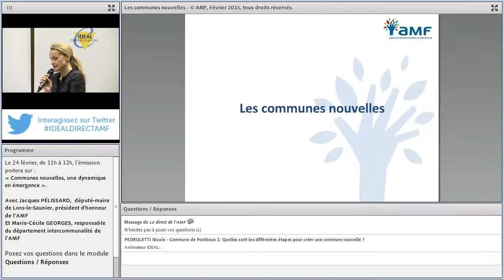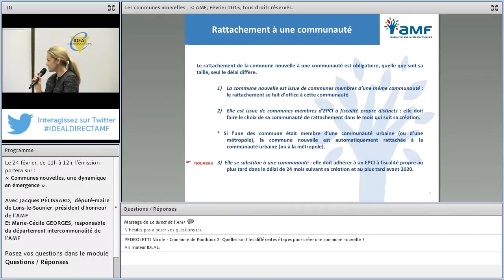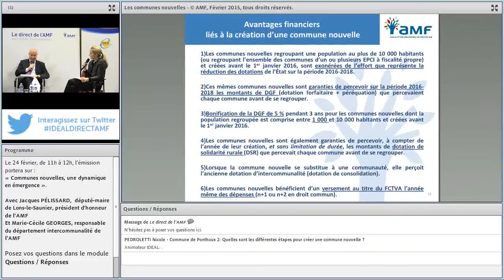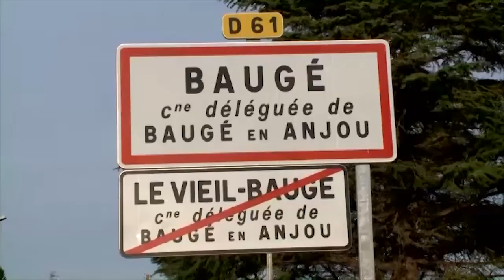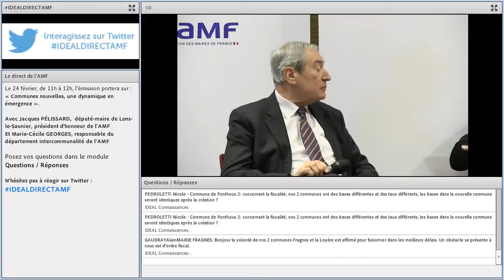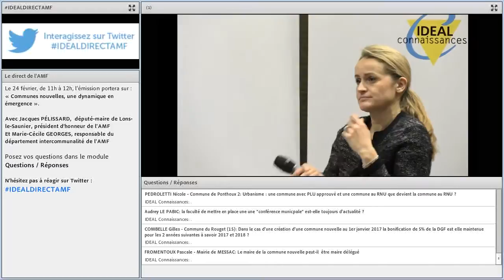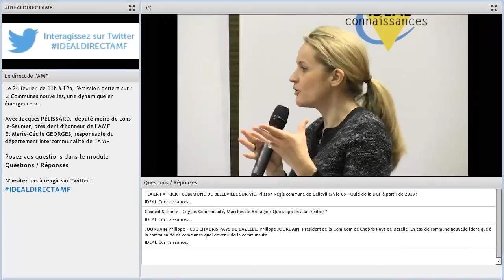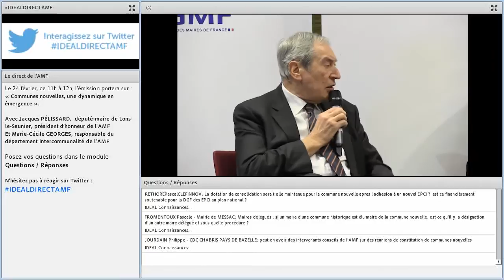Webconférence - Communes nouvelles, une dynamique en émergence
Le direct de l'AMF avec IDEAL Connaissances

En partenariat avec l’Association des maires de France, IDEAL Connaissances propose une « web-émission » mensuelle qui a pour ambition de donner des clés de compréhension aux élus locaux et à leurs agents sur l’actualité des collectivités locales.

L'émission, animée par Jean DUMONTEIL, journaliste expert des collectivités territoriales, réunira chaque mois un ou deux invités de marque qui feront le point sur les grands dossiers de l’actualité.

Avec dans cette édition :
Jacques PÉLISSARD, député-maire de Lons-le-Saunier, président d’honneur de l'AMF
Marie-Cécile GEORGES, responsable du département intercommunalité de l'AMF